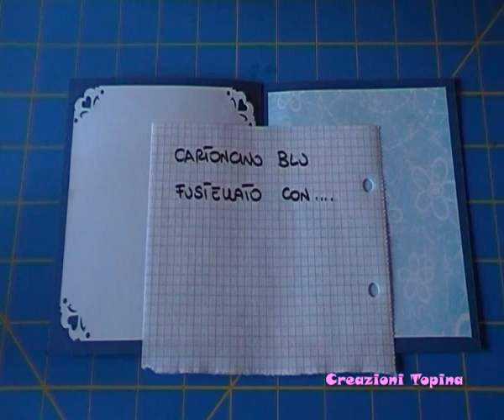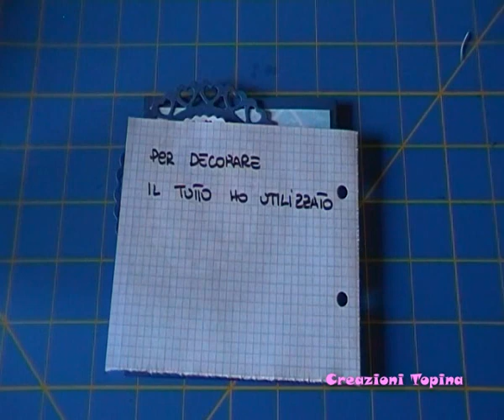Tutorial card battesimo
Ciao Topolini
oggi un tutorial su come si potrebbe creare una card per un battesimo o anche nascita!
Buona visione

Ringrazio mio marito per il montaggio  video e la fotografia
Il suo sito dedicato alla fotografia

Creazioni Topina Erika

Creando con Amore

creazioni_topina